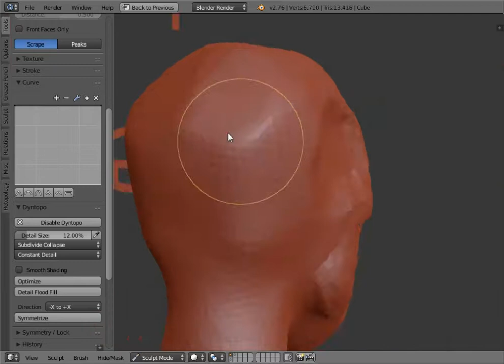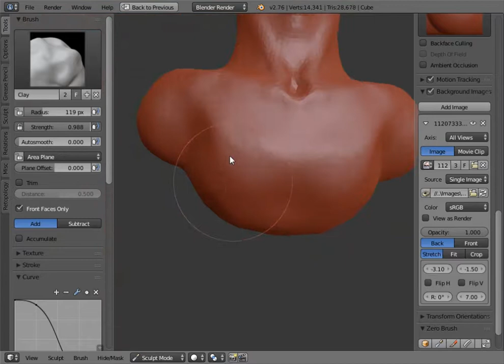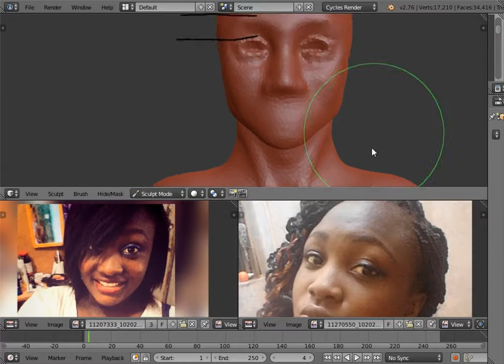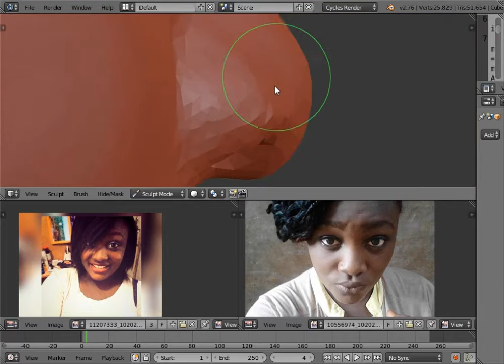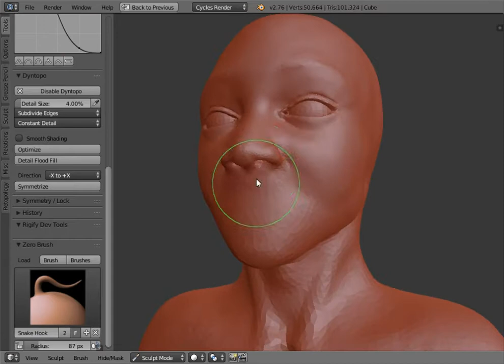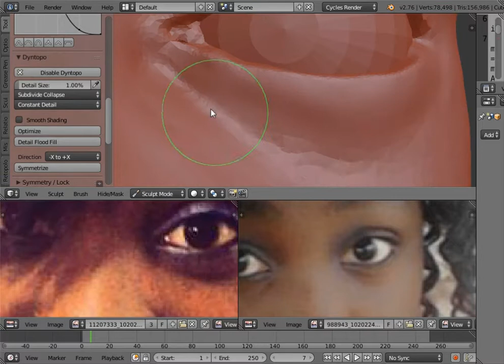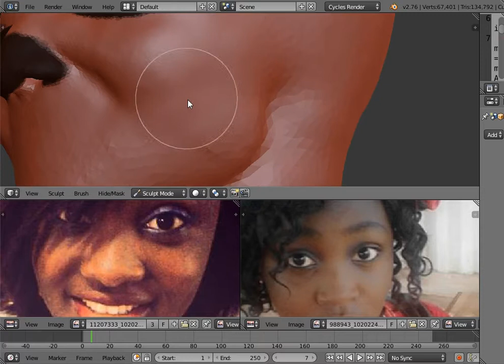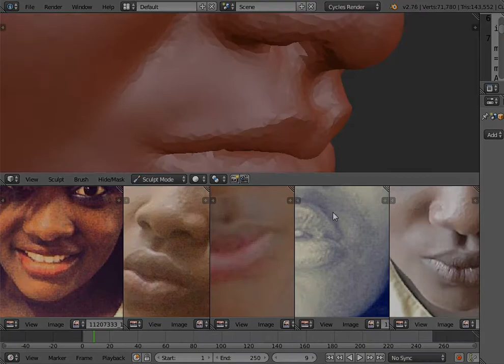Sculpting a Friend - blender timelapse